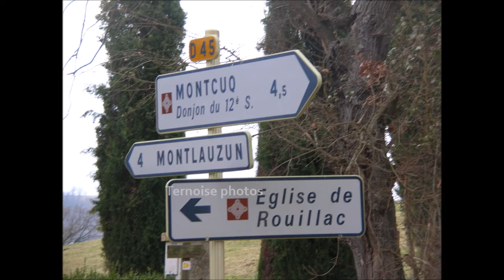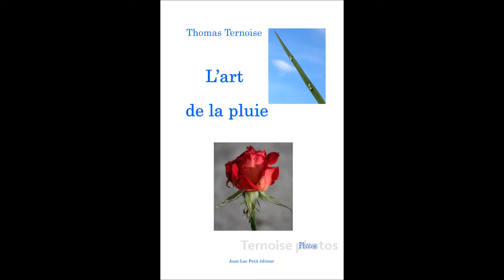Eglise Rouillac Montcuq fresques XIIe Vitraux architecture GR65 classée Monuments Histo Diaporama 78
Eglise romane de Rouillac Montcuq fresques du XIIe siècle Vitraux architecture, située sur le GR65 et classée aux Monuments Historiques Diaporama 78
Restaurée par Joseph Derville et ses amis en 1970 au sein de l'association "les amis des églises rurales du Quercy Blanc".

Le choeur fut restauré par Joseph Derville et ses amis en 1970
A cette date fut créée l'association "les amis des églises rurales du Quercy Blanc".
Douze autres restaurations ont été réalisées ensuite dans le canton.

Page officielle de la série diaporama dimanche (liste complète)

"La France Harmonieuse", le titre d'un livre et d'un mouvement.

Slogan Macron 2022 AVEC les milliardaires pour VOUS chosifier